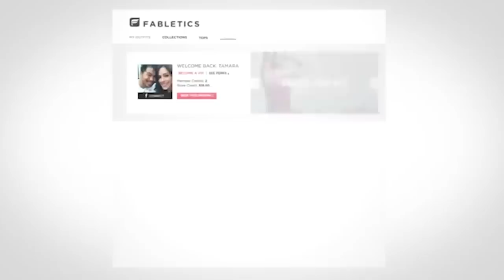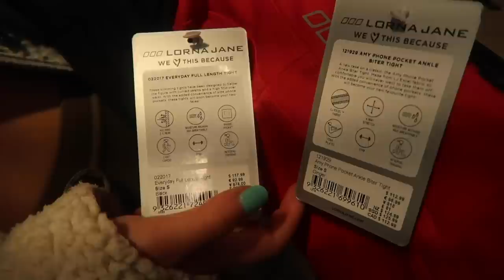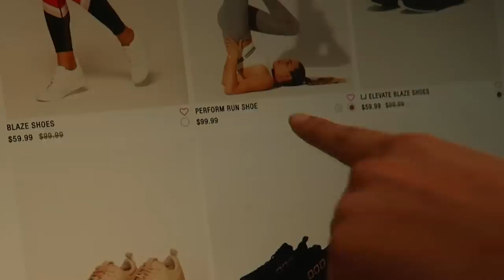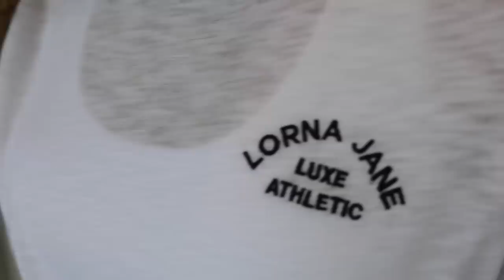The Origin of Women’s Activewear: Lorna Jane Review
This American Legging Queen is testing Australia's #1 activewear brand!

SHOP THIS VIDEO:
Grand Booty Support Black Legging:

Olive Nathalie Sports Bra (for Cardio):

Lux Boyfriend Tee

Comfort and Coverage Sports Bra:

Easy OverSized Parka:

Red Selina Long Line Sports Bra:

Red Amy Phone Pocket Legging:

Black High Impact Sports Bra

White Sammy Sports Bra

Blue Lotus Full Length Tight

Blue Strength Sports Bra

Olive Adventure Excel Mesh Hoodie

Hyper Botanica Tight

Rust Gym Cropped Active Tank

To the Street Cropped Bomber

DISCONTINUING my apparel!!!

MY MUST HAVE SUPPLEMENTS

Micro Factor Pack:
Super convenient, daily vitamin pack that contains everything you need for performance and health!

Opti-Greens 50:
Packed with 50 organic, green ingredients that aid in: Blood cleansing, PH balance, removal of tissue damaging free radicals from your body, reduce joint pain, digestion, absorbing nutrients, increasing immunity, increasing energy, promoting regular bowel movements and help optimize the carbs you ingest to increase the amount being stored as muscle energy instead of storing them as fat.

Opti-Reds 50:
50 colorful, fruits, berries, vegetables, and herbs. This red superfood powder product is the most delicious and complete antioxidant reds powder on the market today. These ingredients boost metabolism, decrease inflammation,  help your immune system,  give your body the antioxidants, improve blood flow throughout the body and contribute to better exercise performance, improved cognitive function and immune system, can help with blood pressure regulation, and so much more.

MOODPILLS:
Magic. In. A. Bottle! I can't even tell you how much taking one of these a day has helped reduce my stress and keep me in a happy, and relaxed mood.

Protein:
Freaking amazing tasting and amazing quality, premium protein. I finally found a bloat-free protein!! My favorite flavors are Pumpkin Spice Latte and Milk Chocolate.

Level 1 Bars:
These taste like literal candy, but are packed with protein! My favorite flavors are Chocolate Crunch, and Peanut Butter Lover.

Pre Workout:
Amazing flavor, and phenomenal energy and focus levels WITHOUT the crash.

Intro and Outro edited by Darby Charles